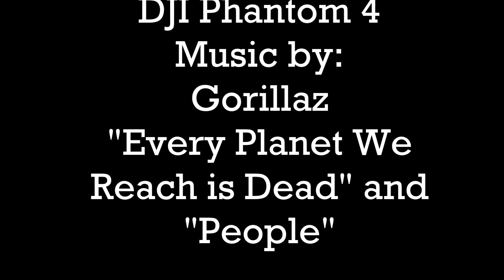Lot 16 Hunters Run 10-11-16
Today was day 4 of framing for my house, and figured now that the wind has died down some, it was time to take the drone up and get some aerial footage of the house, along with a view of lots 20, 15, 19, 14, and 13.